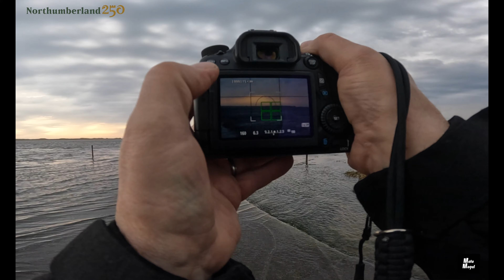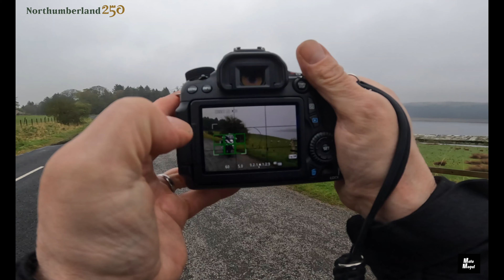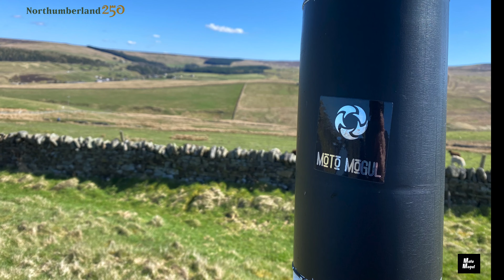Reset Rides. The Northumberland 250. Episode 3.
If you enjoyed this video and want to see more, please consider helping out by supporting the Moto Mogul channel at;

Hello, I'm Jack Porter. I'm an independent, unbiased and unpaid YouTuber. The views expressed in my videos are entirely my own, arrived at through the experience I'm having at the time.

All expenses for fuel, camera equipment, editing and music licensing subscriptions etc, for making these videos are met by myself in full. Any help in financing the production of these videos, from just £2 per month (cancel anytime) is much appreciated. £5 per month means you get a shout-out in the video. Thank you. JP.

Shark Spartan Carbon Skin helmet.
Richa Cold Protect Goretex waterproof thermal winter gloves.
Richa Street Touring Goretex gloves.
TCX S-Speed Goretex Sport Touring boots.
Richa Cylone Goretex GTX textile jacket and trousers.
GoPro Hero 7 Black x 3 (all with separate issues).
GoPro Hero 10 Black Helmet Camera.
Helmet microphone  - Røde lavalier go 3.5mm TRS.
Mavic Pro 2 drone with Hassleblad camera.
InstaOne X2 360° camera.
Canon D5 Mk2 (Full frame) DSLR camera body.
Canon 70D DSLR Camera body.
Canon 24-105 f4 general purpose lens.
Canon 50mm prime lens.
Panasonic HC-V720 20.4 mega pixel digital camcorder.
Final Cut Pro (FCP) editing software (video).
Lightroom editing software (stills).
Snapseed editing app for mobile phone.
iPhone 11 Pro for additional video footage and still images.
Gorillapod tripod.
Travel tripod.
Manfrotto 190L Main tripod.
Synco G1 (A2) lavalier lapel mic (x2) with transmitter receiver kit for GoPro, DSLR, PC.
Boya By-MM1 Cardioid shotgun microphone for video.
Auritech Biker, New Generation hearing protectors.
2 x 22400mAh 3 USB Power Banks for dedicated helmet cam power and battery recharging.

GoPro Camera Settings

Video performance - Activity
Resolution - 2.7k
Frames per second - 120
View - Superview
Hypersmooth - Boost
Scheduled capture - Off
Duration - No limit
Hindsight - Off
Timer - Off
Zoom - 1.0 x
Protune
Bit rate - High
Shutter - Auto
Sharpness - High
Colour - Vibrant
Raw audio - Off
Wind - On

I use only 256gb Sandisk Extreme for this camera as it consumes space at double the rate of the Hero 7. If you are like me, I try to never turn the camera off when I’m out as you can guarantee that’s when something will happen and you’ll miss it. You will require 2 x 256gb cards for a full days riding if you’re on tour.

GoPro Camera Settings

Handlebar camera. GoPro Hero 7.

Resolution - 2.7k
View - Superview
Low light - Auto
Stabilisation - Auto
Protune - On
Shutter - Auto
EV Compensation - -0.5
Sharpness - High
Colour - GoPro
Raw audio - Off
Mics - Stereo

I use either 128gb Sandisk Ultra or 256gb Sandisk Extreme SD cards. (I find the quality equally as good whether I use the Ultra or the Extreme cards.)

When using the hand held camera I set the lens view to Wide.

GoPro Hero 10. Settings for ND Filters.

Res/FPS - 4k/25
Lens - Superview
Hypersmooth - Standard
Scheduled capture - Off
Duration - No limit
Hindsight - Off
Timer - Off
Zoom - 1.0x

Protune
Bit Rate - High
Shutter - 1/50
EV Comp - N/A
ISO Max - 100 (This is correct)
Sharpness - Med
Colour - Natural
Raw Audio - Off
Wind - On
Med Mod - Front

GoPro Hero 7. Settings for ND Filters.

Res/FPS - 4k/24
FoV - Superview
Low Light - N/A
Stabilisation - Auto
Protune - On
Shutter - 1/48
EV Comp - N/A
Sharpness - Medium
Colour - GoPro
RAW Audio - Off
Mics - Stereo